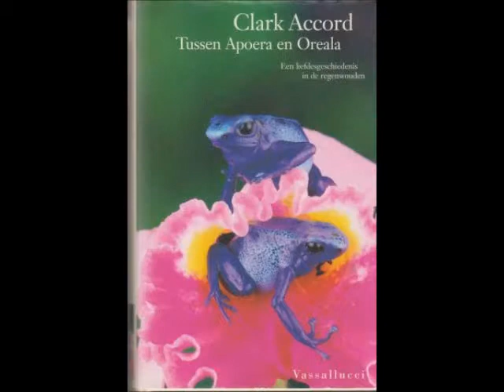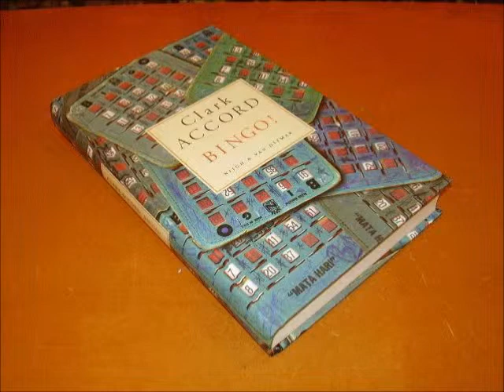CLARK ACCORD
Onlangs ontving mevrouw Ingrid Bouterse een exemplaar van het boek Plantage d' Amour uit handen van Mavis Accord, voorzitter van de Stichting Clark Accord foundation Suriname. Ze dankte mede namens haar echtgenoot voor de geste en beloofde de stichting alles in het werk te zullen stellen om helpen zijn doelstellingen te verwezenlijken.